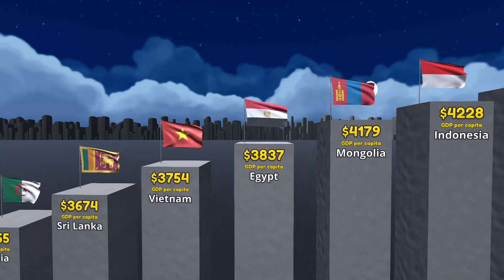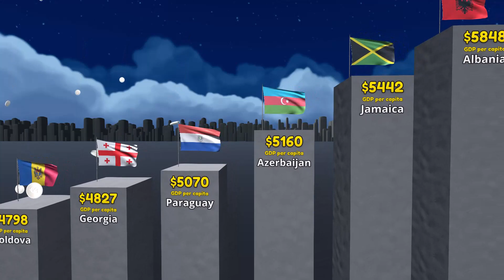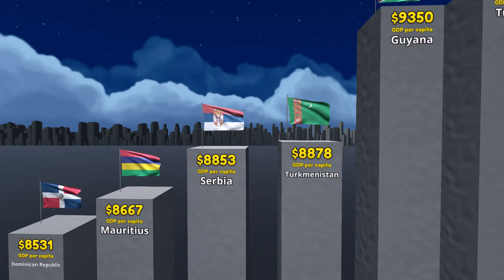GDP Per Capita, countries compairson | TOP 10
GDP Per Capita, countries compairson. 130+ countries. GDP of the USA, China, Spain, Great Britain, Australia, New Zealand, Canada, Ireland and other countries. Comparison is carried out in the form of vertical columns in 3D.